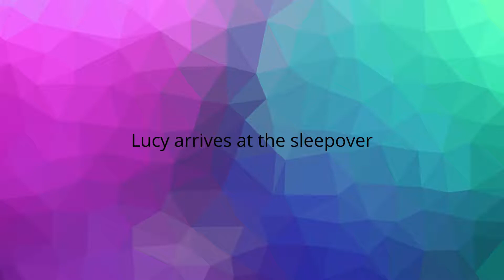Lovers in High School season 3 episode 6